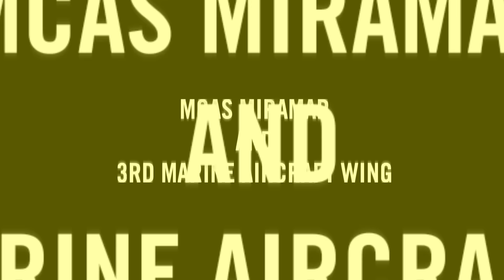Men's Armed Forces Soccer Team prepares for the World Games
Service members with the Men's Armed Forces Soccer Team practice for the Military World Games aboard Marine Corps Air Station Miramar, California.